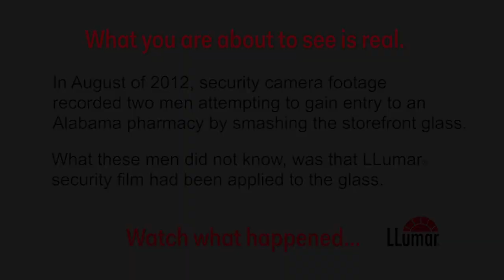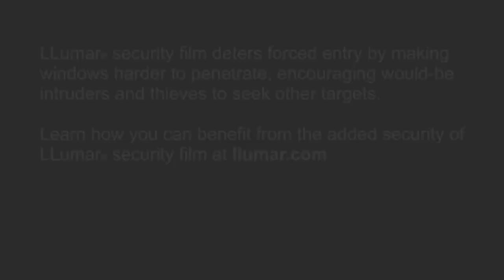LLumar® Security Window Film at Alabama pharmacy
Caught on CCTV At Alambama pharmacy by smashing the storefront glass